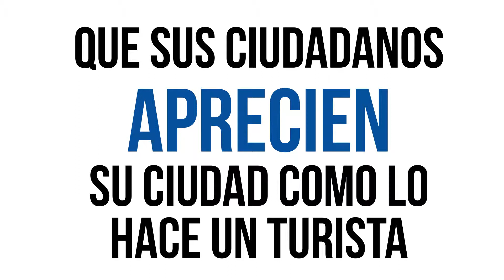GUÍAS EN EL TRANSPORTE URBANO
En el día mundial del turismo, celebrado el 27 de setiembre, el Ministerio realizo una acción con guías turísticos. Los mismos se subieron al transporte colectivo urbano sorprendiendo a  los usuarios mostrándoles Montevideo de una forma diferente.